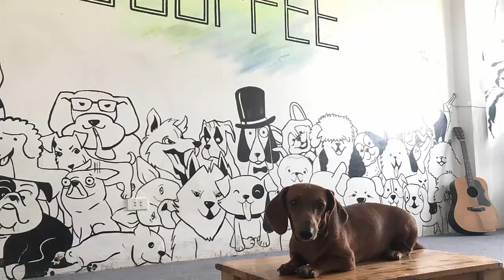Khi cả đội được lên sóng !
K's coffee- Cà phê cún cưng Hot nhất Hà Nội
Add:156b Nguyễn Lân,Thanh Xuân,Hà Nội(ngõ 155 trường chinh cũ)
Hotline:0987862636